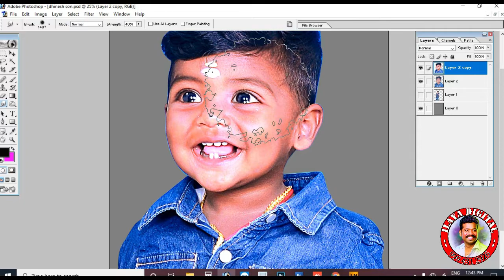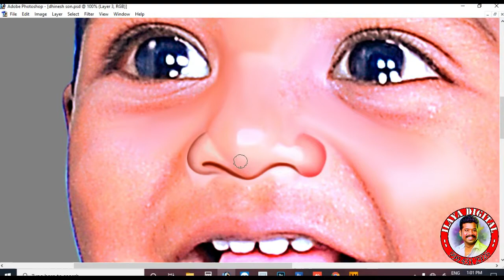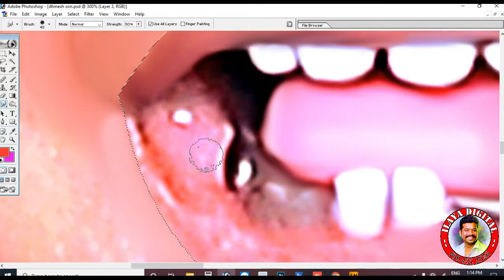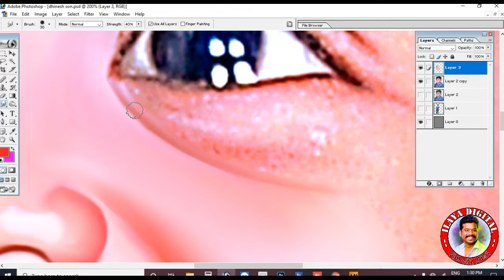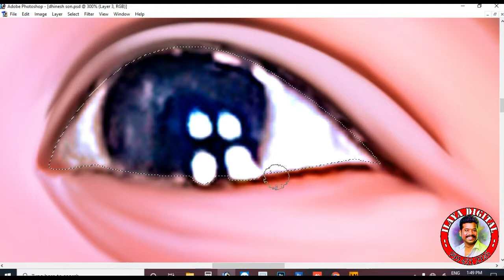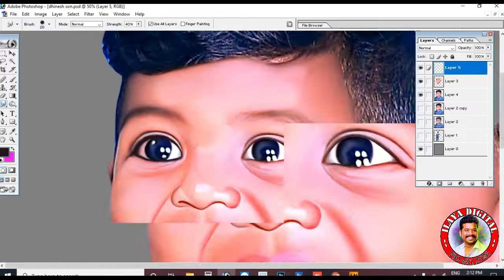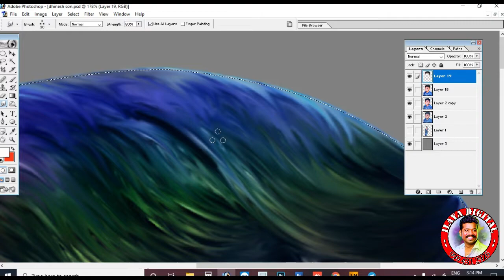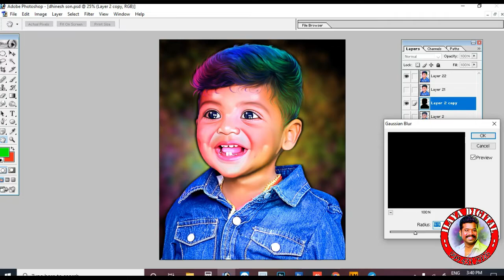New Baby Digital painting / Oil Painting / Pen tool / Storke path / Hair work video..